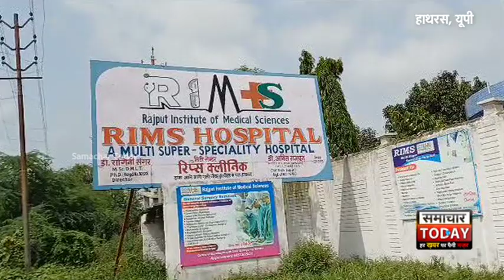हाथरस में रोडवेज बस ने बाइक सवार तीन लोगों को कुचलकर उतारा मौत के घाट, मरने वालों में बच्ची भी